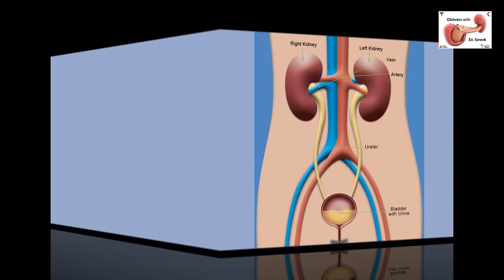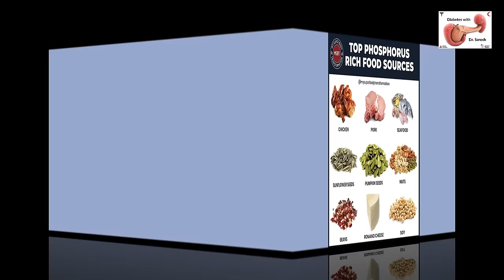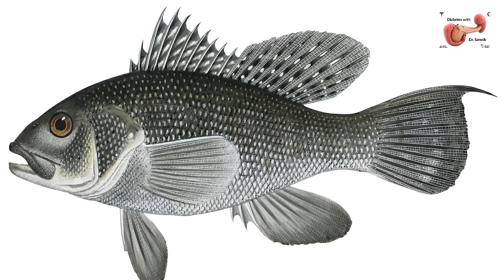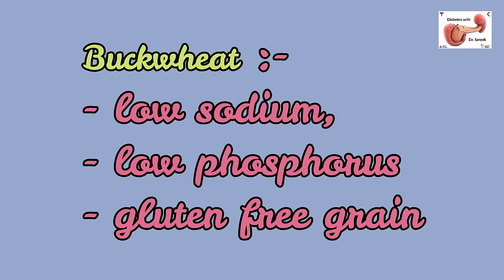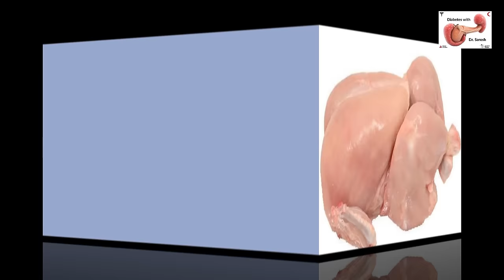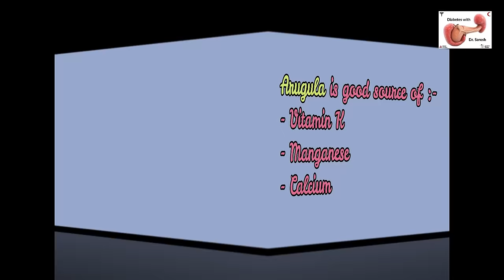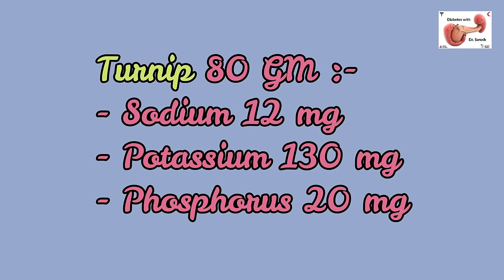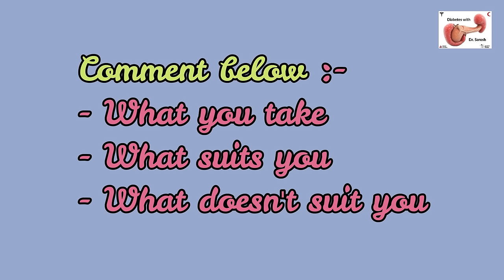20 Best Foods for People with Kidney Disease गुर्दा रोग वाले लोगों केलिए 20 सर्वश्रेष्ठ खाद्य पदार्थ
Kidney disease is a common problem affecting about 10% of the world’s population. Kidneys are responsible for filtering waste products, releasing hormones that regulate blood pressure, balancing fluids in the body, & producing urine. Follow a kidney-friendly diet called renal diet. Restrict the following nutrients
20 of the best foods for people with kidney disease:
1. CAULIFLOWER : is a nutritious vegetable that’s a good source of vit. C, vit. K, & the B vit. folate. It’s also full of anti-inflammatory compounds like indoles & is an excellent source of fiber.
2. BLUBERRIES : are one of the best sources of antioxidants you can eat, esp. antioxidants called anthocyanins, which may protect against heart disease, certain cancers, cognitive decline, & diabetes.
3. SEA_BASS (Bhetki in Bengal & Narimeen in Kerala) : high quality protein that contains omega-3s. Omega-3s help reduce inflammation & may help decrease the risk of cognitive decline, depression, & anxiety. Sea bass contains lower amounts of phosphorus than other seafood.
4. RED GRAPES : are delicious & are high in vit. C & antioxidants called flavonoids, which reduce inflammation. Additionally, red grapes are high in resveratrol, that benefits heart health & protect against diabetes & cognitive decline.
5. EGG_WHITES : Although egg yolks are very nutritious, they contain low amounts of phosphorus. Egg whites provide a high quality, kidney-friendly source of protein. Plus, they’re an excellent choice for people on dialysis who have higher protein needs.
6. GARLIC : provides a delicious alternative to salt, adding flavor to dishes while providing nutritional benefits. Good source of manganese, vit. C, & vit. B6 & contains sulfur compounds that are anti-inflammatory.
7. BUCKWHEAT : is highly nutritious, providing a good amount of B vit.s, magnesium, iron, & fiber. It is a gluten-free grain, making buckwheat a good choice for people with celiac disease/gluten intolerance.
8. OLIVE OIL : is a healthy source of fat & is phosphorus-free. The majority of fat is a MUFA called oleic acid, which has anti-inflammatory properties. MUFA are stable at high temperatures, making olive oil a healthy choice.
9. BULGUR : a whole grain wheat product & a kidney friendly alternative to other whole grains that are high in phosphorus & potassium. Good source of B vit., magnesium, iron, & manganese. Excellent source of plant-based protein & dietary fiber.
10. CABBAGE : is loaded with vit., minerals, & powerful plant compounds. It’s a great source of vit. K, vit. C, & many B vit. Provides insoluble fiber that keeps your digestive system healthy. Low in potassium, phosphorus, & sodium.
11. SKINLESS_CHICKEN : Good source of healthy protein. Skinless chicken breast contains less phosphorus, potassium, & sodium than skin-on chicken.
12. BELL_PEPPERS : contain good nutrients but are low in potassium, unlike many other vegetables. Contain powerful antioxidant vit. C. One small red bell pepper (74 grams) contains 105% of the RDI of vit. C. Also vit. A, good for immune function.
13. ONIONS : are excellent for providing sodium-free flavor to renal-diet dishes. Adds flavor to dishes. Onions are high in vit. C, manganese, & B vit.s & contain prebiotic fibers.
14. ARUGULA : Many healthy greens like spinach & kale are high in potassium & difficult to fit into a renal diet. However, arugula is a nutrient-dense green that is low in potassium. Arugula is a good source of vit. K & the minerals manganese & calcium, important for bone health.
15. MACADAMIA NUTS : Most nuts are high in phosphorus & not recommended for those following a renal diet. However, macadamia nuts are much lower in phosphorus than peanuts & almonds. Packed with healthy fats, B vit.s, magnesium, copper, iron, & manganese.
16. RADISH : make a healthy addition to a renal diet. Very low in potassium & phosphorus but high in many other important nutrients. Radishes are a great source of vit. C, that decreases the risk of heart disease & cataracts.
17. TURNIPS : are kidney-friendly & make an excellent replacement for vegetables that are higher in potassium like potatoes & winter squash. Loaded with fiber & vit. C. Decent source of vit. B6 & manganese.
18. PINEAPPLE : Many tropical fruits like oranges, bananas, & kiwis are very high in potassium. Pineapple makes a sweet, low potassium alternative for those with kidneys problems. Pineapple is rich in fiber, manganese, vit. C, & bromelain, that helps reduce inflammation.
19. CRANBERRIES : benefit both the urinary tract & kidneys.
20. SHIITAKE MUSHROOMS : are a savory ingredient that can be used as a plantbased meat substitute for those on renal diet who need to limit protein. They are an excellent source of B vit.s, copper, manganese, & selenium.
Dr. Sarosh Ahmed Khan, MBBS; MD; FACP; FRCP (Edin)
Director and Senior Consultant Internal Medicine,
NaseeM Medical Center
Baghe Mehtab, Srinagar, Kashmir, JK 190019